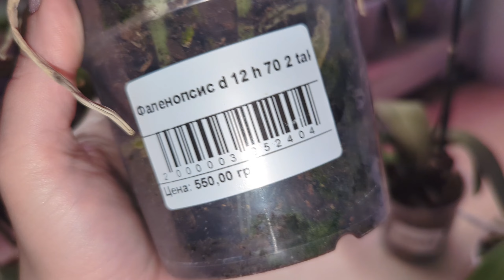Притягла пакет уцінок орхідей😌🤣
Bсім привіт!
Я рада вас бачити на своєму каналі!